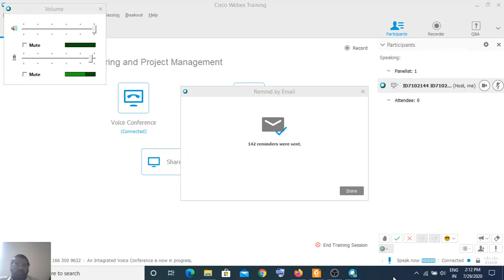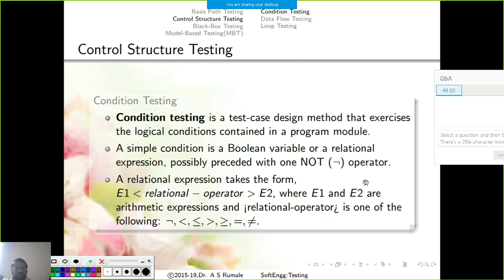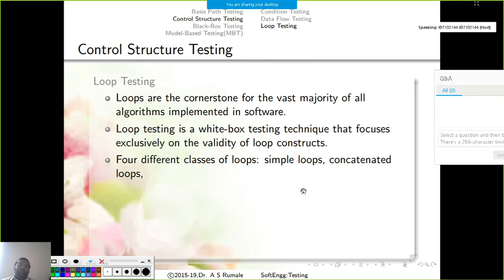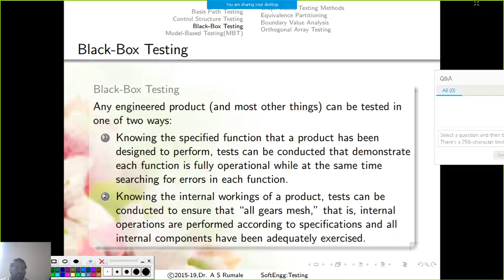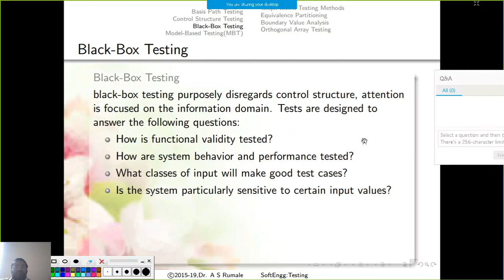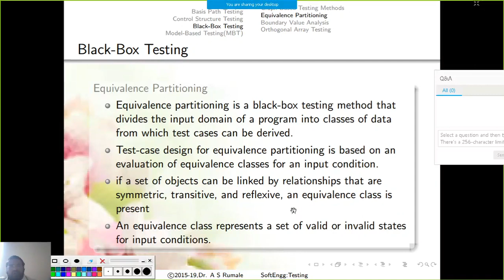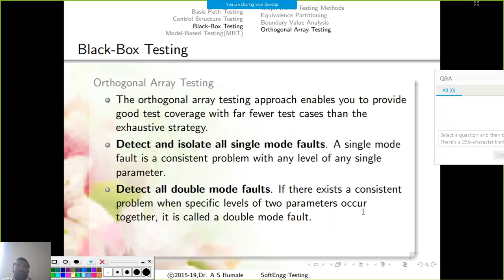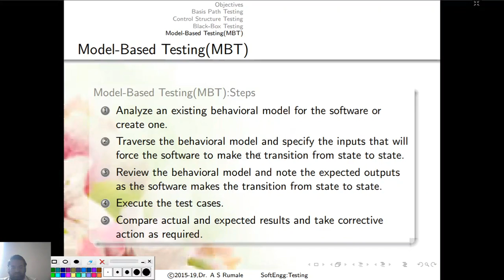Black Box Testing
Dear Subscribers, viewers, friends, students, teachers, and all who are interested in the subject of Software Engineering and Project Management, I am putting forth my Lectures on the SEPM through the YouTube channel TutorASRumale.

This recorded video lecture, dated 29/07/2020, is about the Black Box testing in software engineering. I uploaded the raw and unedited video, so, please forgive me for any inconsistency or long pauses in it.

You can buy my ebooks online from Google books, just enter " A S Rumale + books," on Google.

Requesting you to evaluate my lectures and guide me to improve my content
and teaching techniques.

Dr. Aniruddha Suvarnaprabha Subhashchandra Rumale
If You are interested in Spirituality, you can visit my YouTube channel Bhaktidhara()